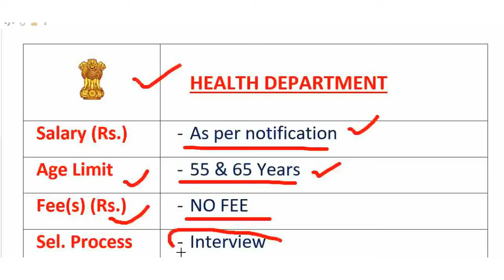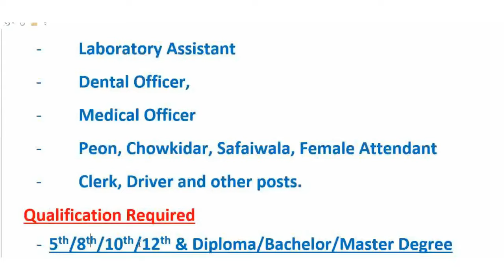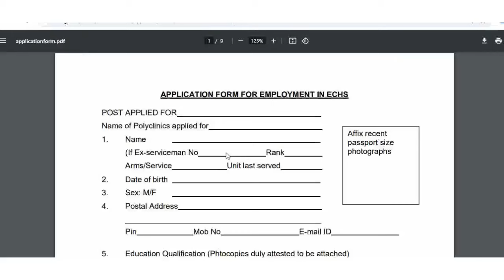स्वास्थ्य विभाग सीधी भर्ती | NO FEE - NO EXAM | Health dep new recruitment 2024